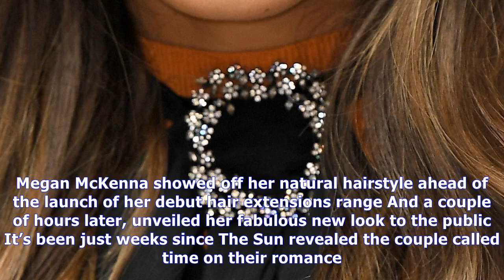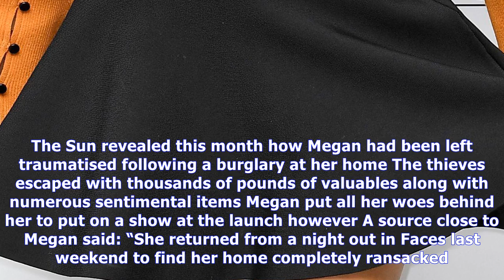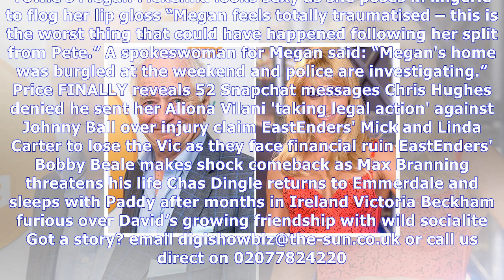Megan mckenna shows off her new hair extensions as she steps out solo after split from pete wicks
NEW HAIR DON'T CARE Towie star put on a show when she revealed her fabulous new 'do at the launch of her debut hair extension range By Ellie Henman, Showbiz Reporter17th October 2017, 6:29 pmUpdated: ...